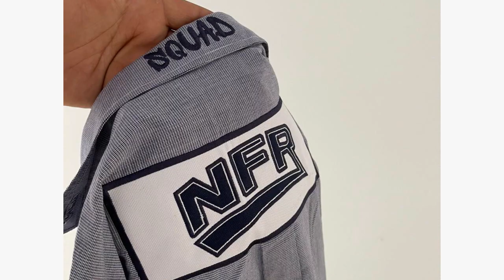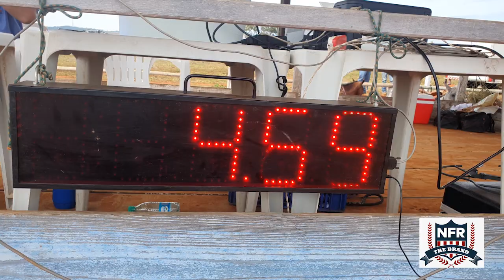Red Horse _ NFR the Brand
Centro de treinamento JG